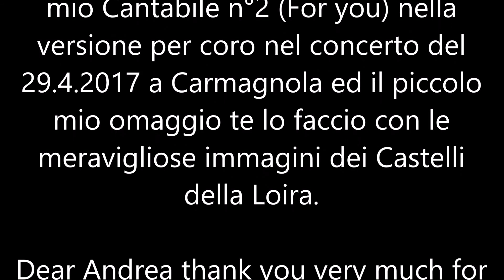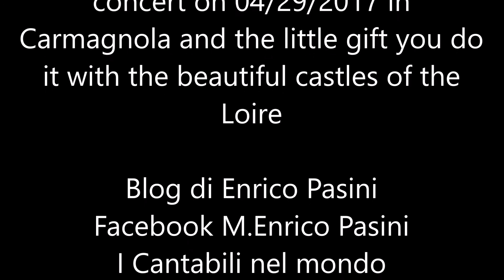Cantabile n°167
La meravigliosa Loira.
Wonderful Loira